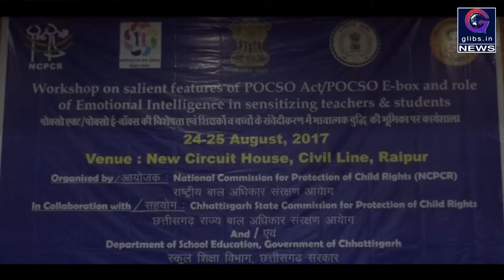शारीरिक और मानसिक प्रताड़ना होने पर करें चाइल्ड हेल्प लाइन नंबर 1098 से संपर्क